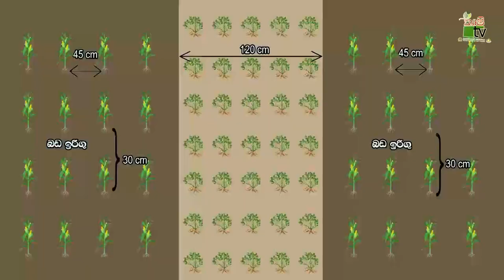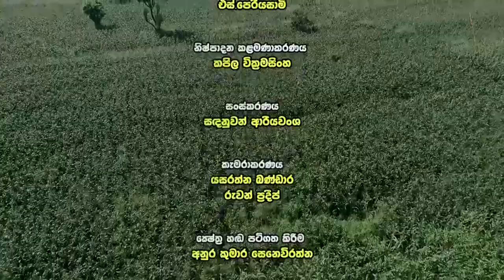සේනා දළඹුවා පාලනය කළ ගොවි රජවරු සොයා-Department Of Agriculture Sri lanka Krushi tv channel